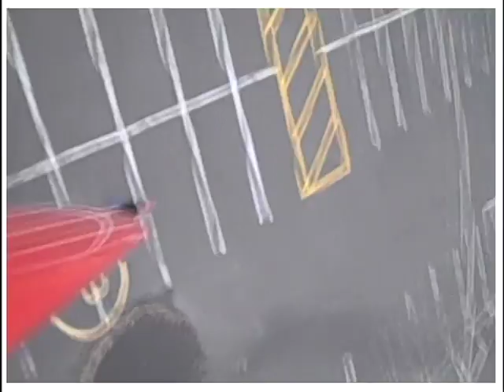Camera Plane Flights 2